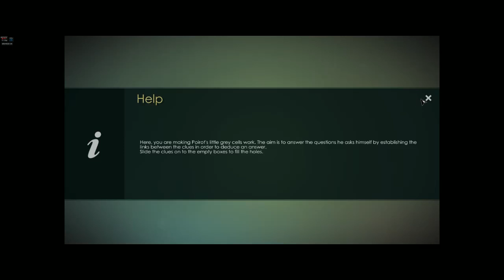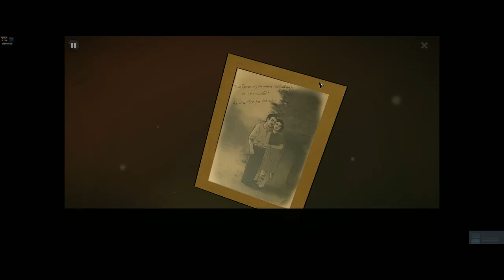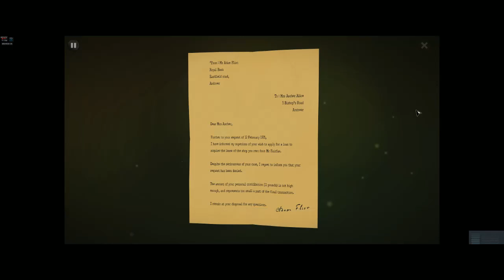The ABC Murders 2019 04 24 22 26 54